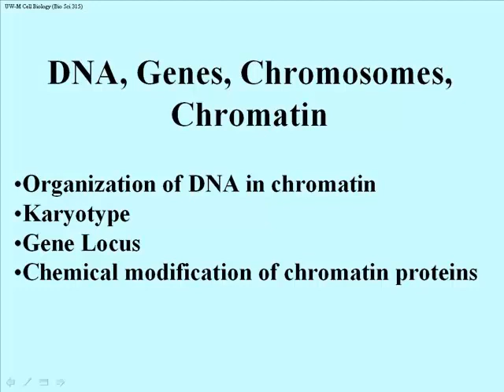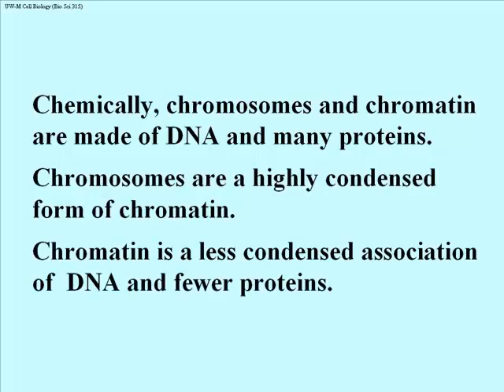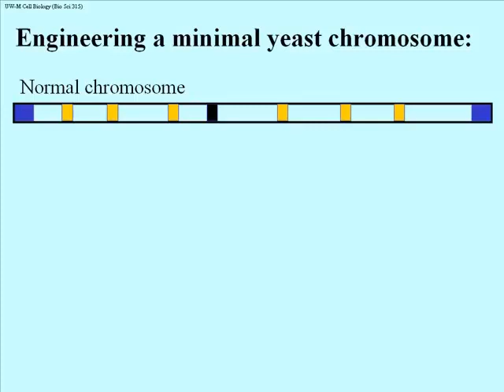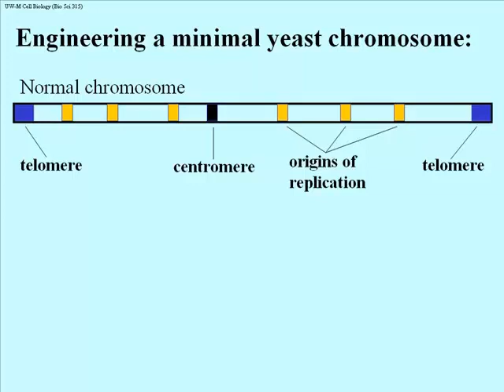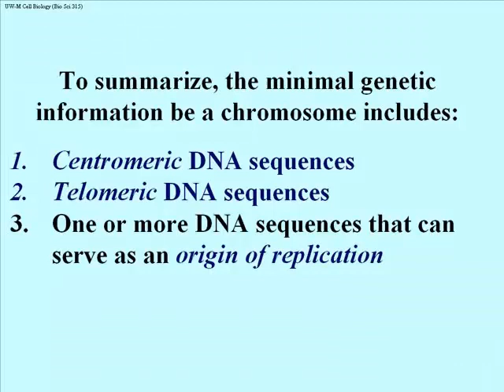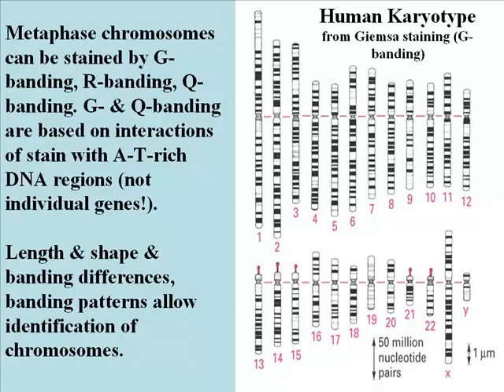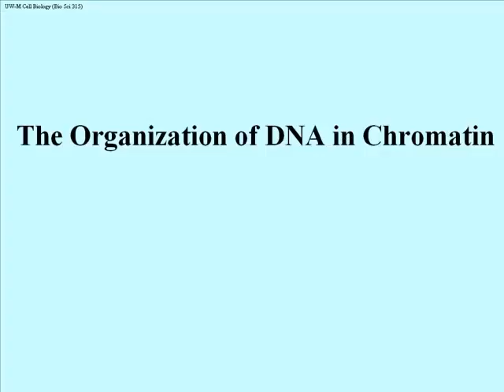DNA and Chromosomes